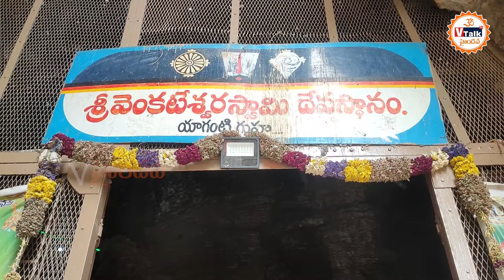యాగంటి ఆలయ చరిత్ర మరియు రహస్యాలు | Yaganti temple History and Mystery | Banaganapalli ||HAINDAVA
V TalkTV HAINDAVA
మన వేదం.. మన సంస్కృతి.. మన ఛానల్..

సనాతన ధర్మ పరిరక్షణకోసం మరియు ఎన్నో మహోత్తరమైన దేవాలయాల విశిష్టతలను వి టాక్ టీవీ హైందవం ద్వారా మీకు చూపిస్తాం.
మాకు మీ సహాయ సహకారాలు అందించండి.
మీ ప్రాంతం లో గల పురాతన మరియు వైవిధ్యమైన దేవాలయాలు కనుమరుగయిపోతున్నాయా అలాంటి ప్రదేశాలను  మాకు తెలియచేయాలనుకుంటున్నారా..
అయితే మా ఛానల్ ని సంప్రదించగలరు .
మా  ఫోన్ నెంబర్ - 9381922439